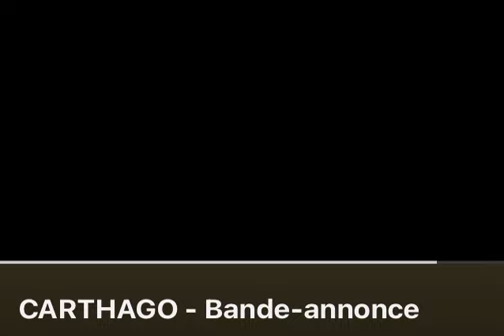Carthago TV Series Trailer